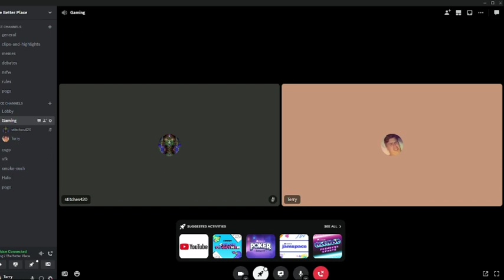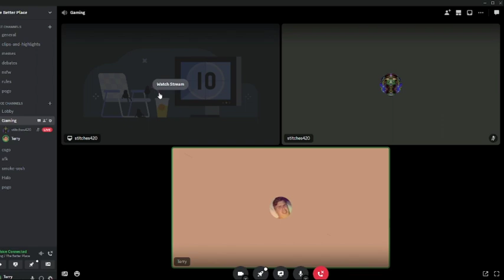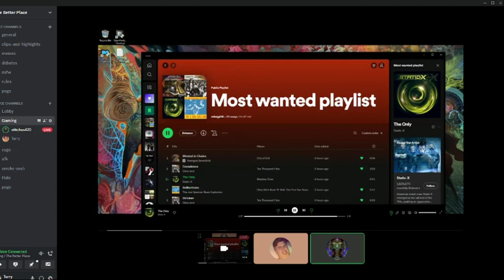My CS2 experience so far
I've had beta access to the game for awhile and I love it.
It's a great time to play
Come hang out and watch some counterstrike2 content
There is more on the way!